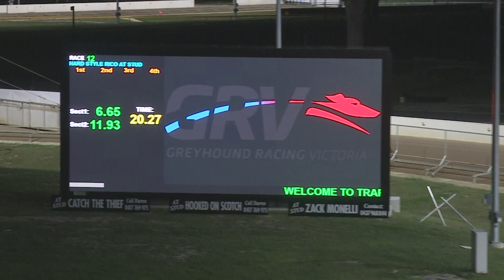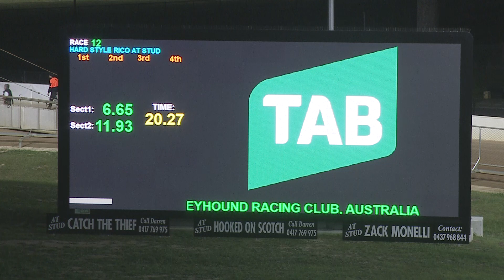TRA MON 11 APR 22 R12